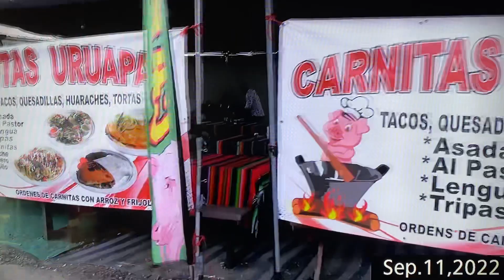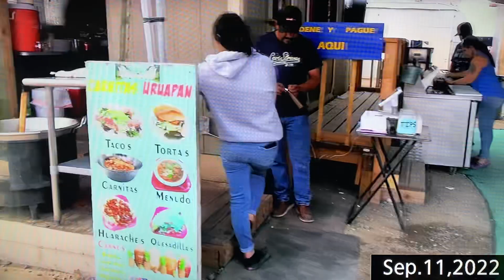Comiendo garbanzos en pasco Washington